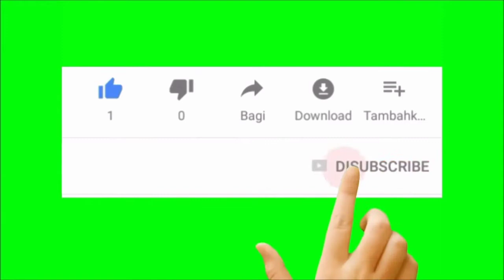Kashmiri Chai recipe | Pink Tea recipe | پرفیکٹ کشمیری چائے بنانے کا طریقہ | Naseem Nadeem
Food mood with Naseem Nadeem

kashmiri pink hot tea

ingredients

2 liter milk

2 table spoon kashmiri tea

1 by 4 cup sugar

half teaspoon baking soda

Two almonds flowers

 2 Cinnamon

5 green cardamom

Pistachio

Badam

3 mugs water

When the water is half So put a mug of water in it

You can see the whole way of making this Recipe inside its video And you can also see my other videos on my channel Food Mood with Naseem Nadeem